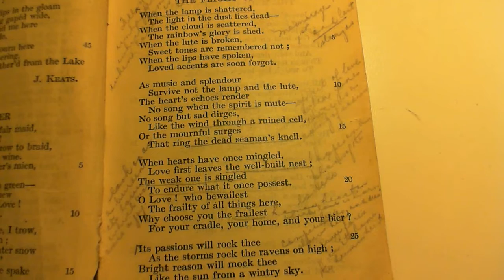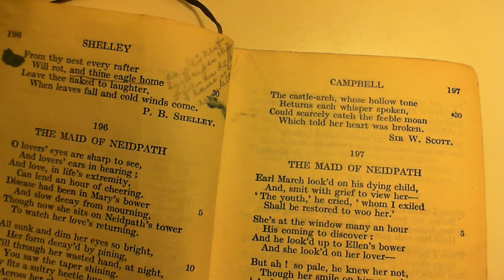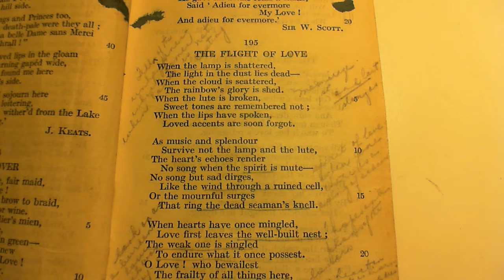The Flight of Love = P. B. Shelley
195 The Flight of Love
The one-hundred and ninety-fifth poem in the collection.